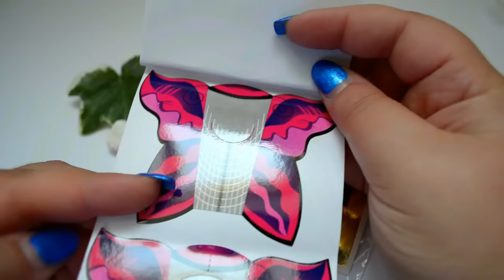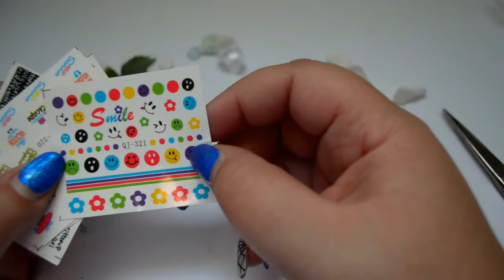Tauschpaket mit Sara /+info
Video von kysha Nail art